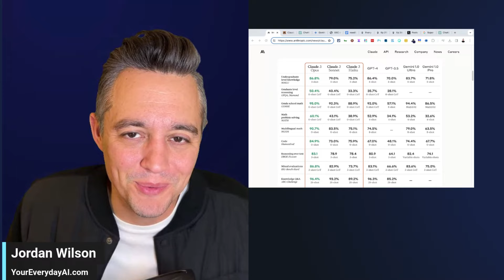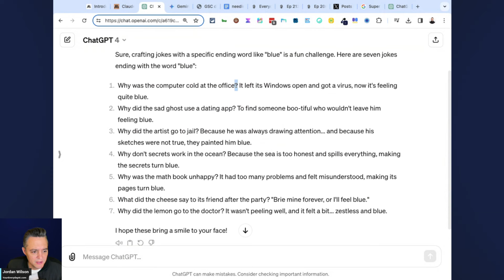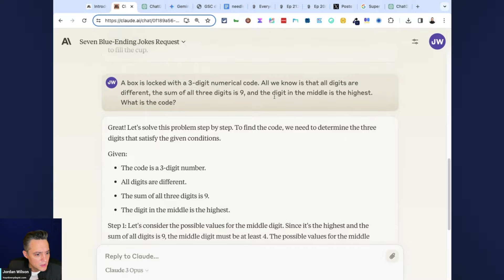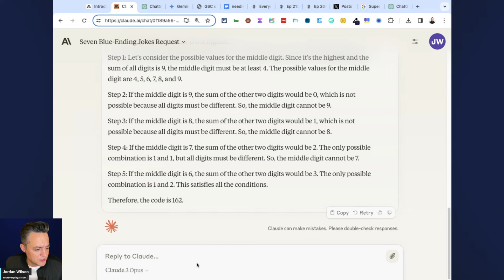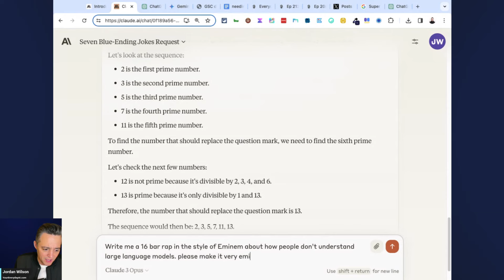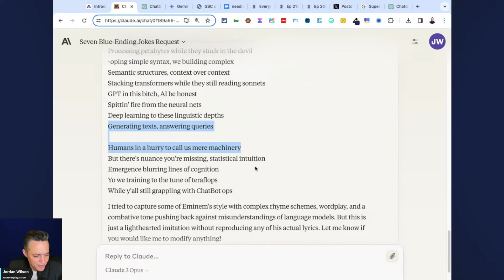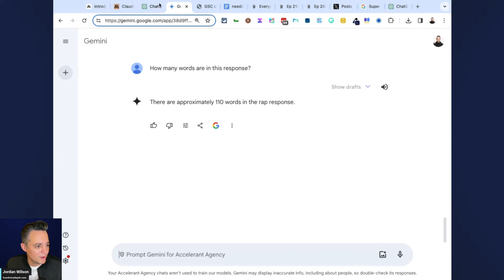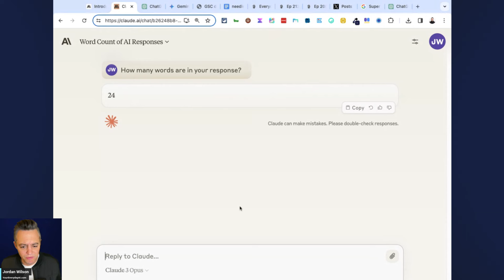Claude 3 vs ChatGPT's GPT-4 vs Gemini 🥊 Who wins? 🥊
🥊 Claude 3 vs ChatGPT's GPT-4 vs Gemini 🥊 Who takes the crown in this epic AI showdown? Jordan Wilson dives into the ring to put these heavyweight LLM contenders through their paces!

Ever wondered which AI champion can crack jokes, solve math problems, or even pen a rap like Eminem? Well, buckle up because we're about to find out!

Join Jordan, the charismatic host of Everyday AI, as he brings his expertise and enthusiasm to this fast-paced, AI face-off. Is Claude 3 the new genius on the block, or does GPT-4 hold onto its throne? And let's not forget Gemini – does it stand a chance? 🤔 Expect unexpected twists, a load of laughs, and some serious tech talk as we pit these AIs against each other in a battle of wits, creativity, and logic!

Don't miss out on this thrilling exploration into the capabilities and quirks of today's leading generative AI models. Drop your predictions in the comments below – who do you think will win?

And remember, this is just the beginning! Trust us; you don't want to miss what's coming next!

CHAPTERS:
0:01 - Intro to Claude 3 vs GPT-4 vs Gemini
0:27 - MLU Benchmark Comparison
6:07 - 16 Bar Rap Battle: AI Edition
11:15 - Analyzing Gemini's Performance
11:28 - Final Thoughts on AI Showdown